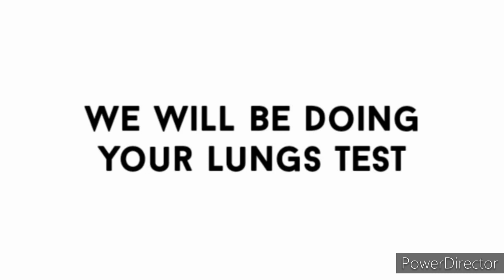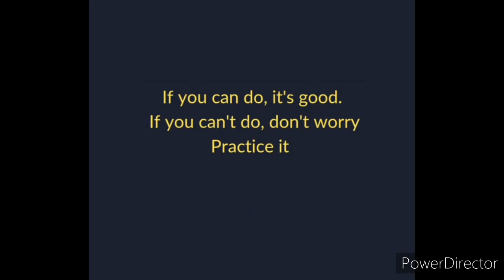Test your lungs capacity at home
test your lungs at home